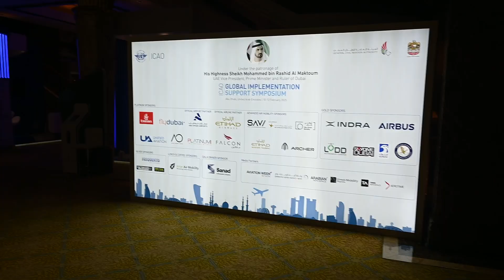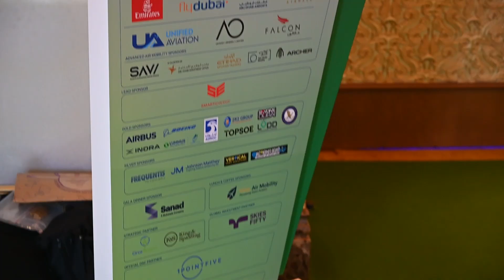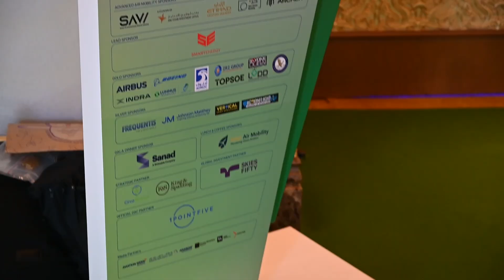GISS 2025: Aviation transformation with unity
ICAO’s landmark Global Implementation Support Symposium partnered by UAE regulator GCAA united more than 2,000 aviation professionals including 32 ministerial officials from around the world to share their collective vision and address some of the most pressing challenges in the aviation sector from sustainability, innovation and consistency.
With the inaugural Global Sustainable Aviation Marketplace (GSAM)alongside – this initiative from the GCAA, formed part of the overall experience. From decarbonisation in the air to eVTOL demonstrations, we look at the highlights of the three day event in Abu Dhabi.